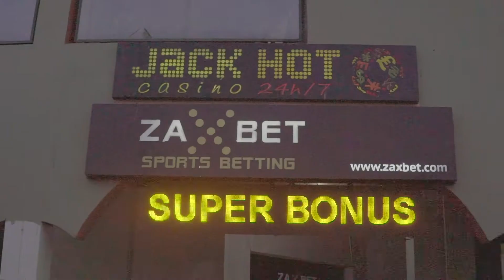Skelta - FINALLY (Official Video)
Direct & Shoot By: - Kwesi

Produce By: - Zion Production

Song From: - LEVULO THE EP